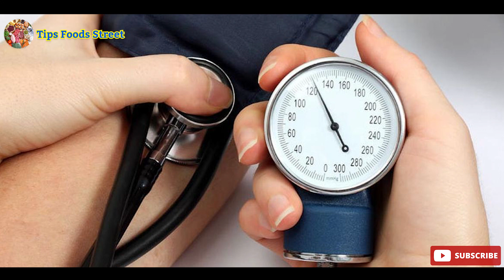Makanan wajib ada saat berbuka puasa. Bukan Gorengan dan Makanan Manis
Makanan manis dan gorengan menjadi salah satu jenis makanan yang banyak digemari oleh masyarakat untuk berbuka puasa. Padahal saat berbuka puasa, kamu disarankan mengonsumsi makanan sehat untuk mengembalikan energi hingga menjaga kesehatan pencernaan.

Bukan hanya dapat memicu gangguan pada pencernaan, salah mengonsumsi jenis makanan saat berbuka juga bisa menyebabkan gangguan kesehatan lainnya. Mulai dari diabetes dan tekanan darah tinggi, dua penyakit ini akan dengan mudah terjadi jika kamu tidak menjaga pola makan dengan baik.

1. Kurma
2. Telur
3. Pisang
4. Ikan Berlemak
5. Sayuran Hijau
6. Daging Ayam

Jangan lupa tonton video sebelumnya agar kalian bisa siap menghadapi puasa di bulan ramadhan nanti.
Semoga kita diberikan kesehatan dan kelancaran untuk menghadapi bulan suci ramadhan yang akan datang, Amin. Sampai jumpa di video berikutnya Assalamu'alaikum